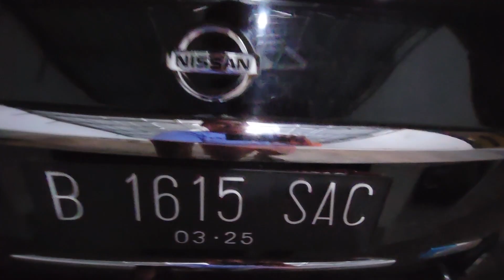Masuk Guys Teana XV V6 2010 Istimewa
Bissmillah
Dijual Nissan Teana XV V6 2010
Kondisi Mint seger
interior grade A
Sunroof
memory seat

lokasi magelang

By AW Garasi